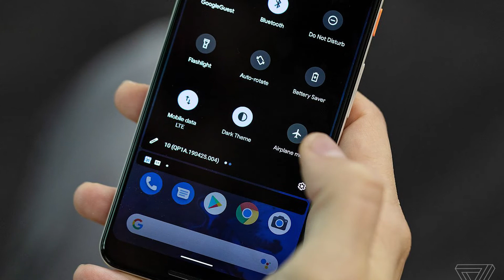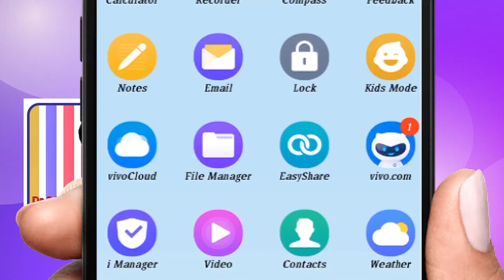లాక్ డౌన్ లో వచ్చే సమస్యలు, డాక్టర్ల సలహాలు... in Dr Samaram Health Channel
లాక్ డౌన్ లో వచ్చే సమస్యలు, డాక్టర్ల సలహాలు... in Dr Samaram Health Channel Read by Ravi Kumar Dondapati.